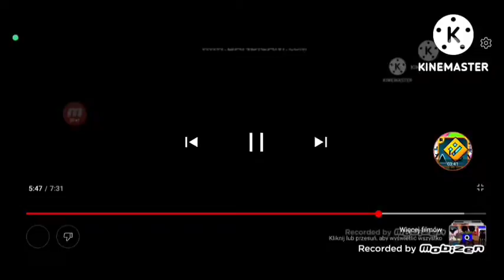(NOT MY VIDEO) I INTERRUPT EVIL SNULLY&LION BUG EXE UTTP THDTC FOR INTERRUPTING WILLIAM VAULTER!!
Credit To William Vaulter.
No Credit To Evil Snully&Lion Bug EXE UTTP THDTC.